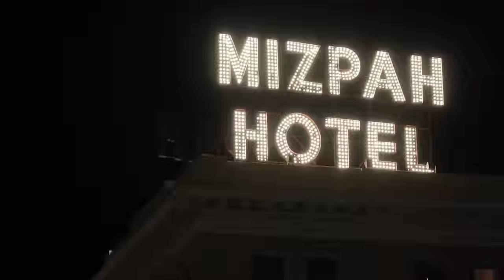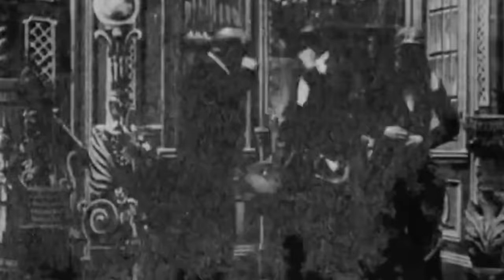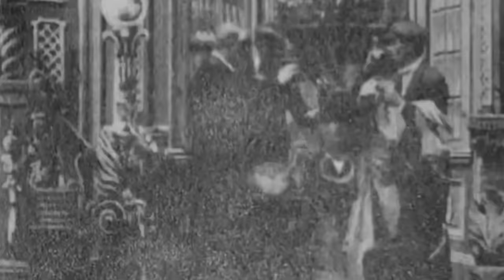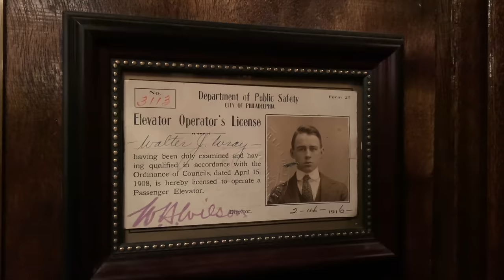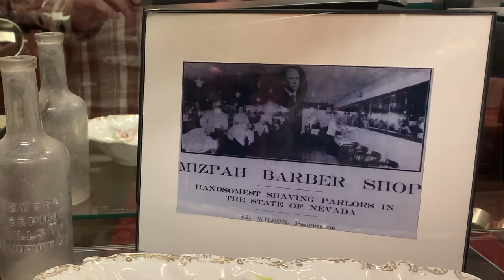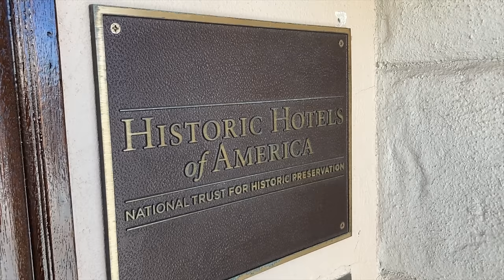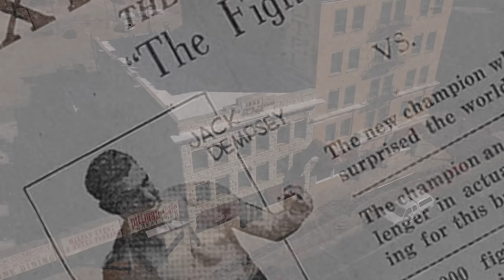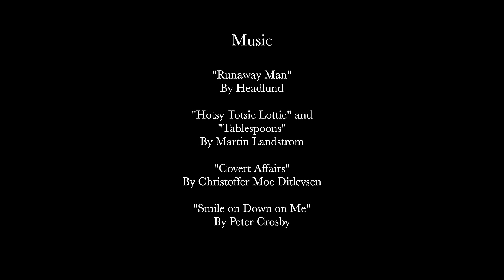The 1907 Mizpah Hotel - From Miners to Millionaires (Tonopah, Nevada)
Step back in time in this remote desert hotel, which represents the peak of luxury in the dusty Wild West. The Mizpah Hotel, built in 1907, has quite a quite a colorful past, but are all the stories true? Let's explore this beautiful Nevada hotel and uncover what we can about its rich history.